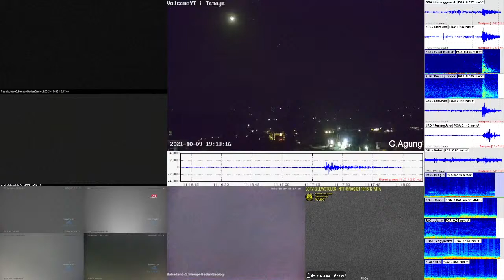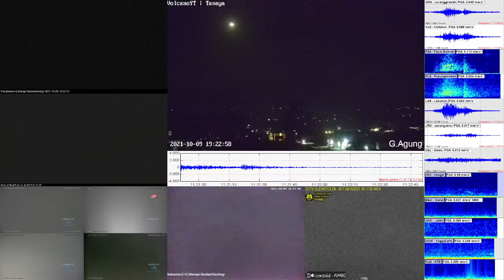Earthquake M7 / 524KM - Vanuatu region (09/10/2021 18:59)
This is seismograph for earthquake at 1:30 :

44.476 km of Hunter Ridge - New Caledonia
Location:
-21.1, 174.5
Mi7.0 | depth 524km
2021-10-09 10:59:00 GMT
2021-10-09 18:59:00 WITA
Source USGS
Status: Update
Update: 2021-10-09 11:10:08 UTC (1x)

which was recorded from indonesian station and merapi station.

Audio you hear is an early warning sound, when tone changes it means something has happened like an earthquake or an eruption.